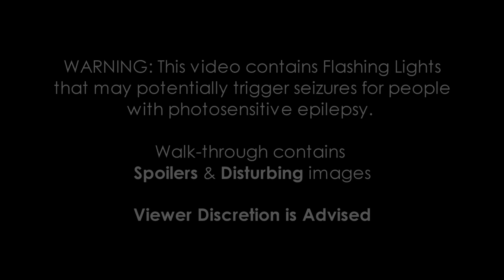FRIGHT FEST 2023 - ALL Haunted Houses Walk-through | SAW X & The Conjuring | SIX FLAGS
[4K] Six Fright Fest 2023. ALL 8 Haunted House Walk-throughs at Six Flags Magic Mountain including 2 ALL-NEW Houses: SAW X and The Conjuring.

00:00 - Intro
00:13 - The Conjuring
04:38 - SAW X
08:58 - Condamned House Party
11:26 - Truth or Dare
15:50 - Vault 666 Unlocked
19:44 - Willoughby's Resurrected
23:14 - Sewer of Souls
26:00 - Aftermath Chaos Rising

Video filmed September 30th, 2023 during Six Flags Media Night.